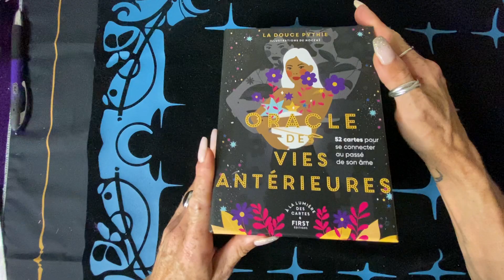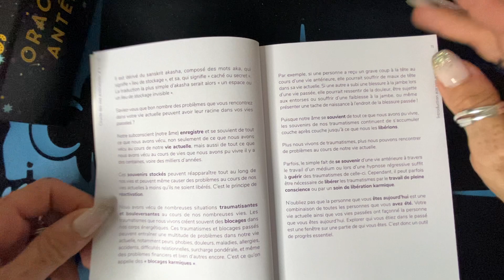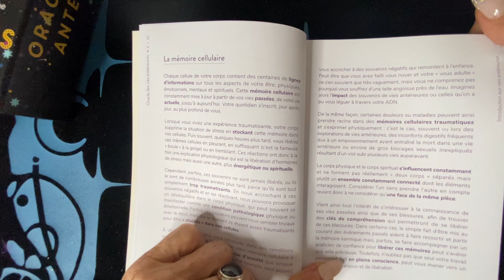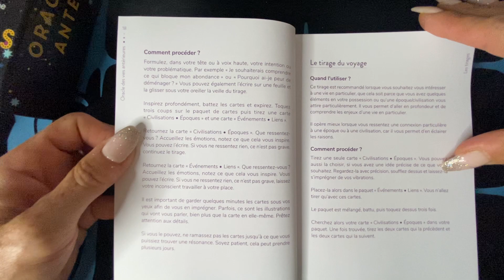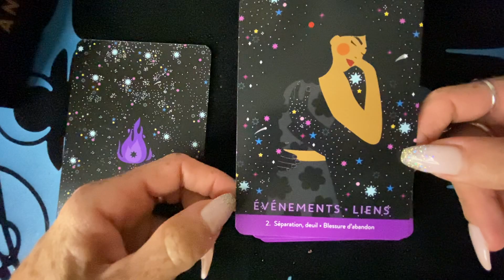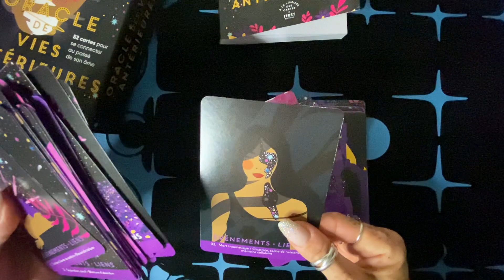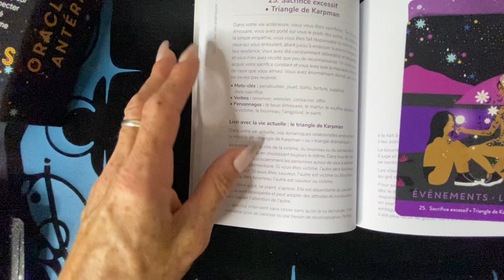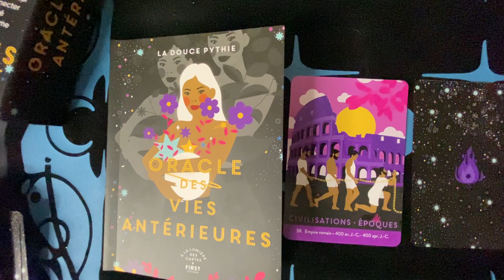Review l’oracle des vies antérieures de la douce pythie 🌸🌺